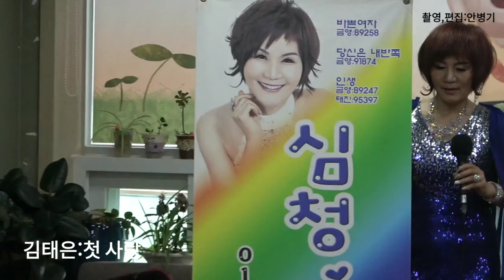김태은:첫 사랑(원곡:윤수현) 심청이예술단 우리우리 주간보호센터 위문공연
2019년11월26일 심청이예술단 우리우리 주간보호센터 정기 위문공연
🎶김태은:첫 사랑(원곡:윤수현)